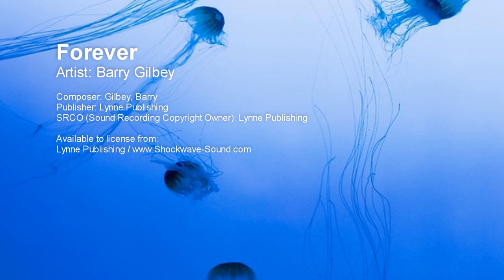Forever - Barry Gilbey Lynne Publishing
Artist: Barry Gilbey